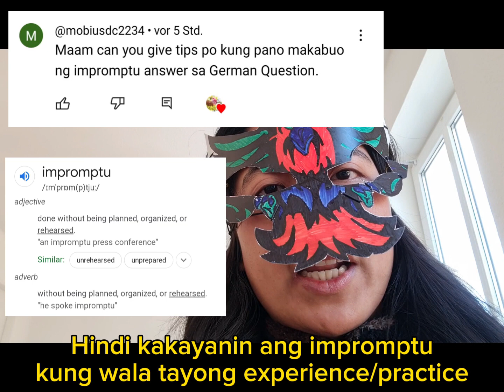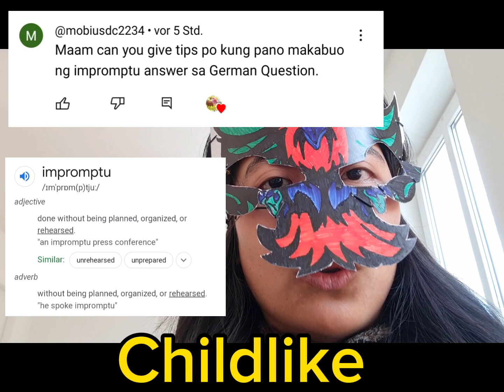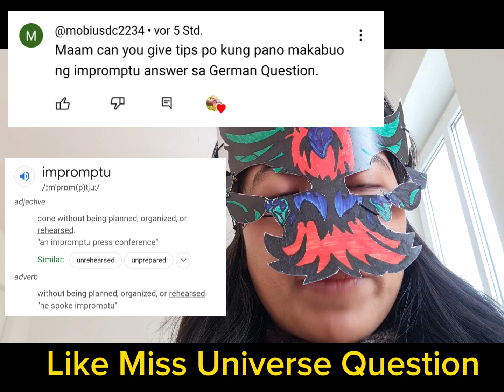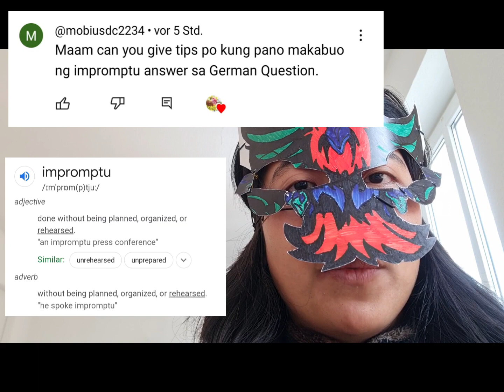Kaya ba natin ang Impromptu, sa exam? /Filipino in Germany/ German Language/TELC PFLEGE